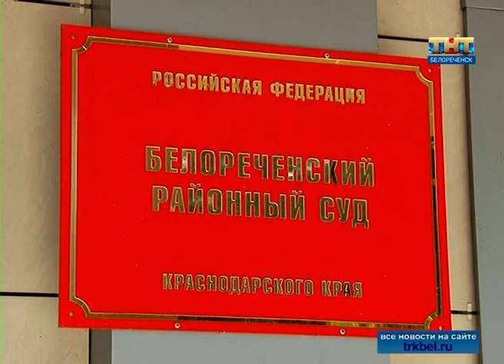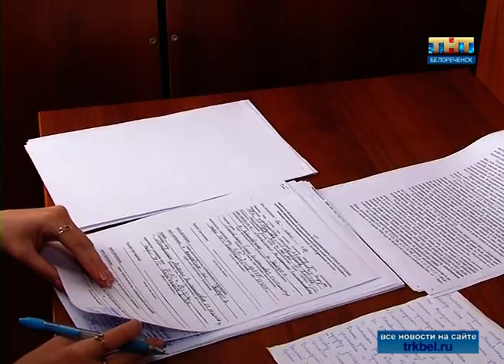Суд ограничил родительские права отца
Белореченский районный суд ограничил родительские права отца, который держал своего сына на цепи в сарае. Подробности – в следующем материале выпуска.